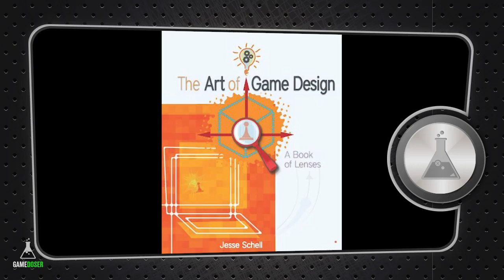RadioStation فكرة التسريبات والحرق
Game Doser Twitter: @GameDoser